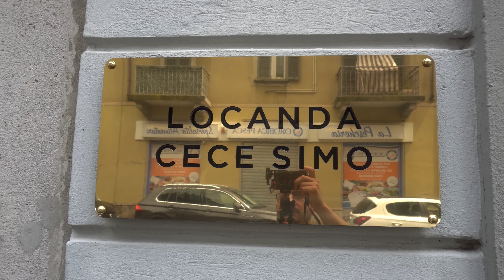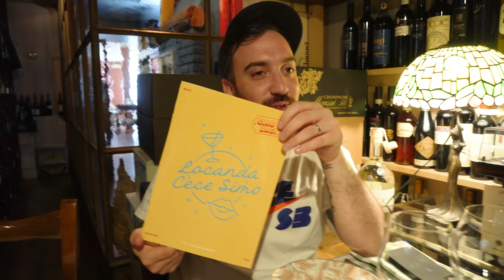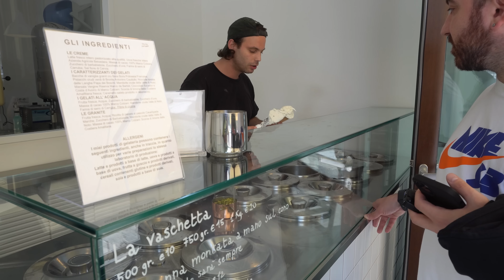3 POSTI NASCOSTI a BERGAMO di cui i FOOD INFLUENCER NON PARLANO! Con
Continua la nostra ricerca di POSTI NASCOSTI di cui I FOOD INFLUENCER non parlano! Questa volta siamo a Bergamo dove, a guidarci, sarà il nostro caro  @DarioSpartanMorello   che ci porterà alla scoperta di piatti della tradizione Bergamasca che, nel tempo, si stanno un po' perdendo!